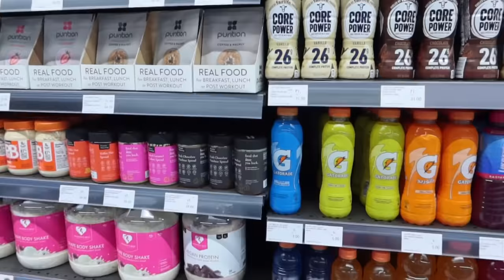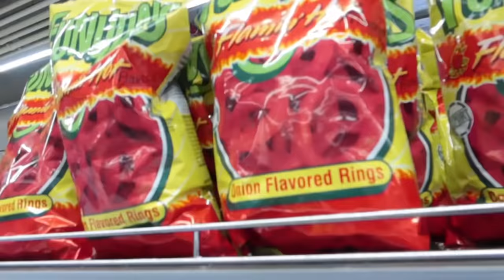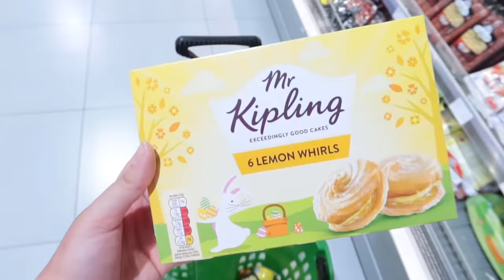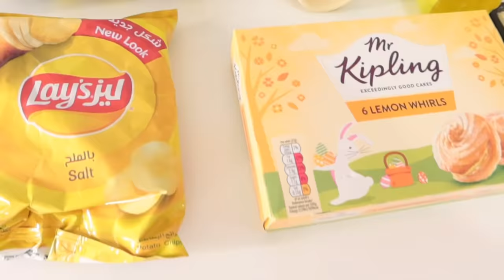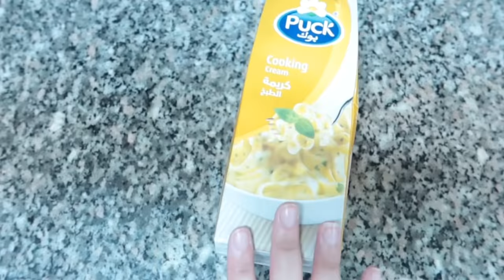تحدي الأكل بلون واحد فقط لمدة يوم كامل!! فطور و سحور باللون الأصفر😱🍌